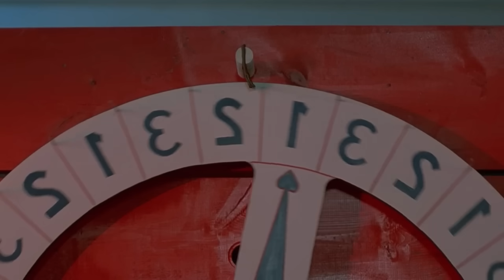This Boy Hasn't Found Love In His Entire Life || Rdx Rohan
Mischief (1985) Movie Explained In Hindi || Rdx Rohan

Story Line : Jonathan (Doug McKeon) is a nerd -- until a rebellious new kid, greaser and womanizer Gene (Chris Nash), moves in next door and starts teaching him how to land his crush, the popular Marilyn McCauley (Kelly Preston). But as Gene helps out Jonathan, he develops his own crush on Bunny Miller (Catherine Mary Stewart), even though she's dating one of the high school's star athletes. Gene rethinks his philosophy on women, and Jonathan realizes that dream girls are better off remaining dreams.